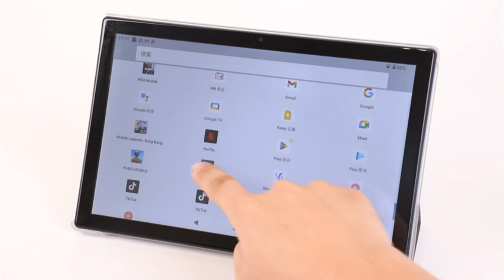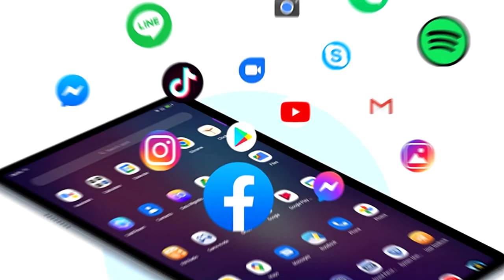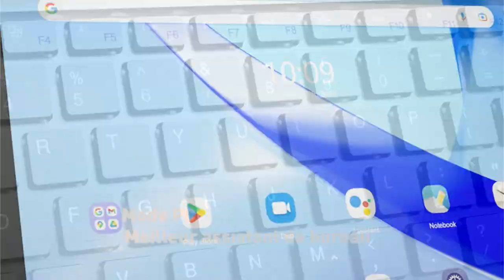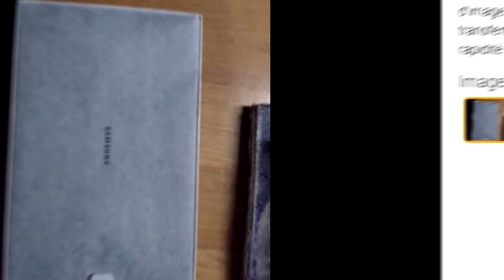🟢 TOP 3 : Meilleure Tablette Tactile à moins de 200€ - 2023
➤ Plus d'infos et prix pour chaque modèle ici :

⭐ BRILLAR - Tablette Tactile 10 Pouces - Android 12
⭐ Blackview - TAB 7 Pro - Tablette Tactile 10 Pouces Dual 4G LTE+5G WiFi
⭐ Samsung - Galaxy Tab A8 - Tablette Tactile 10.5" 32 Go Wifi

Vous recherchez un tablette tactile à moins de 200€ (2023) mais vous ne savez pas laquelle choisir ?

Dans ce comparatif, je vous présente le top 3 des meilleures tablettes tactiles à moins de 200€ pas cher et à commander chez soi !

00:00 Comment choisir votre Tablette tactile ?
00:34 Tablette n°1 : BRILLAR - Tablette Tactile 10´´
01:56 Tablette n°2 : Blackview - TAB 7 Pro
03:26 Tablette n°3 : Samsung - Galaxy Tab A8
04:38 Notre recommandation